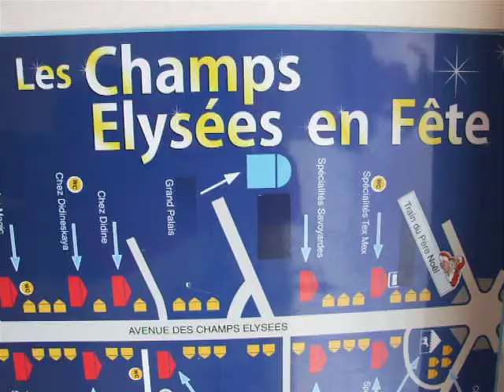MARCHE DE NOEL - CHRISTMAS MARKET #35 (Paris Champs Elysees)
Marché de Noël sur les Champs Elysées - Christmas Market Champs Elysees
- Le petit train du Père Noel - Santa Claus Small Train Ride
- La grande roue Place de la Concorde - Big Wheel Concorde spot - Ice Magic Show - Village de Noël
- Métro Franklin D. Roosevelt - Métro Concorde - Paris Underground Subway Line 1 - Station Champs Elysees Clemenceau
- Paris France
+ infos